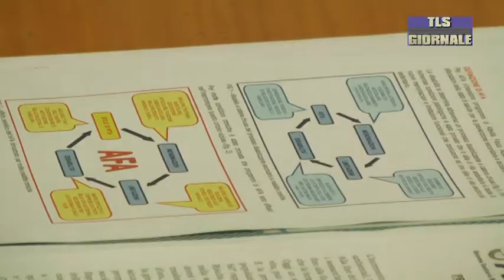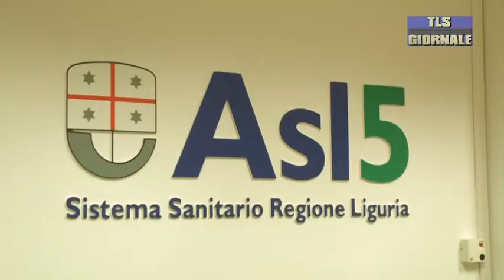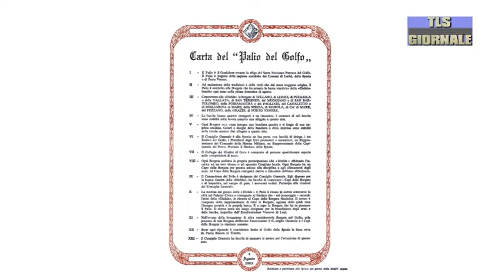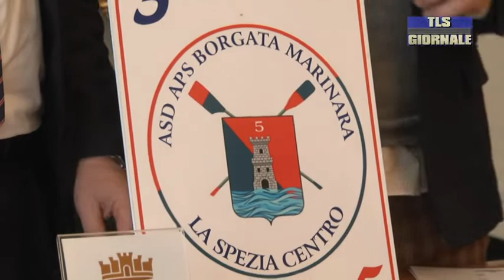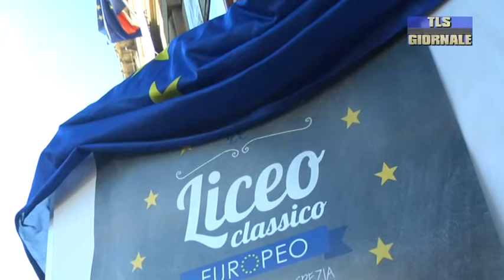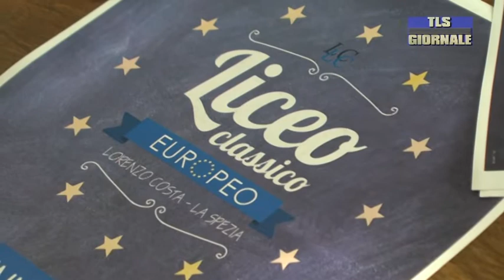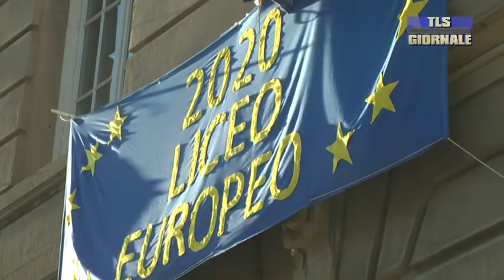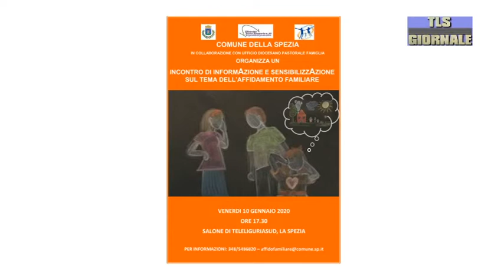tls giornale di giovedi 9 gennaio 2020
Asl 5 presenta tre progetti rivolti ai cittadini per implementare la prevenzione sanitaria

30 lavoratori addetti alla pulizia della stazione della Spezia  senza stipendio da tre mesi

Palio del Golfo, la Borgata Crdd si trasforma in La Spezia Centro

L'Arcivescovo Angelo Acerbi, originario di Sesta Godano, ci guida alla scoperta del Presepe venerato da Papa Francesco

Il liceo Classico europeo: il Costa potenzia la propria offerta formativa attraverso un nuovo indirizzo